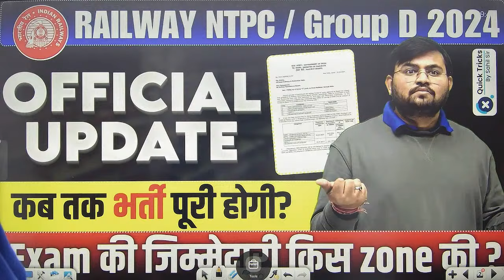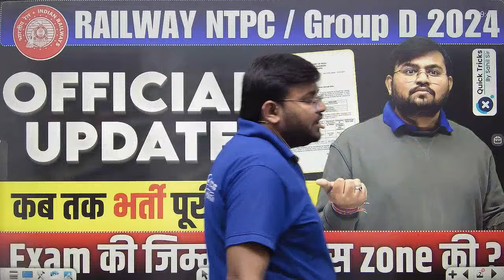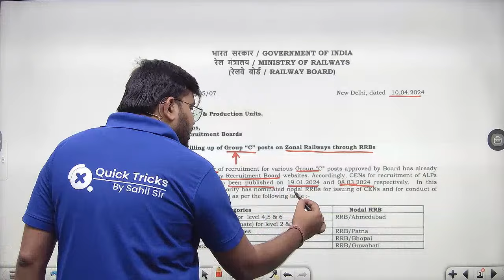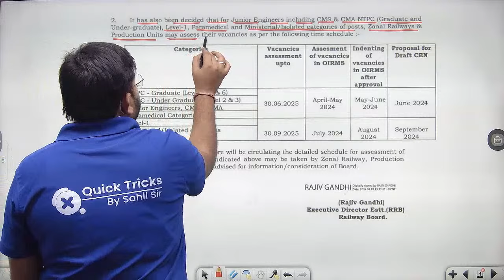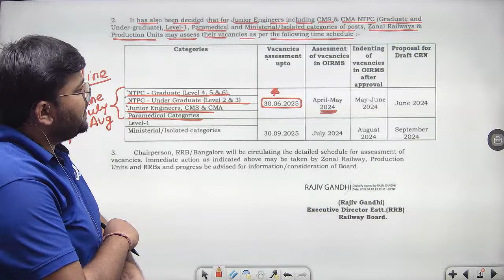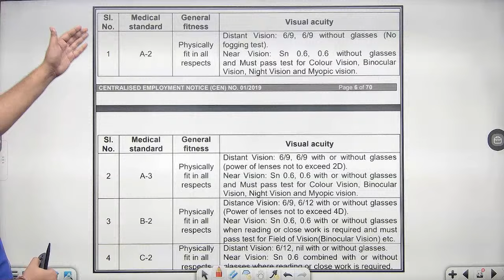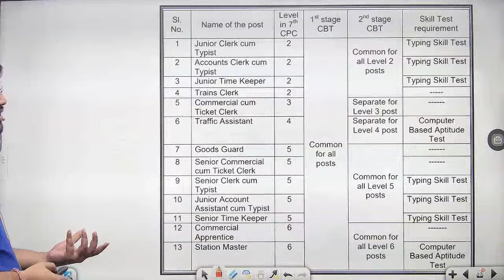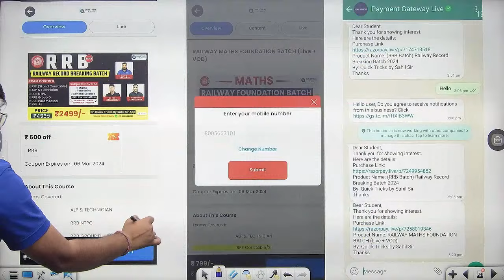RAILWAY NTPC/Group D 2024 |Official Update | कब तक भर्ती पूरी होगी | Exam की जिम्मेदारी किस zone की?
👉 Have Any Query? Ask Us.